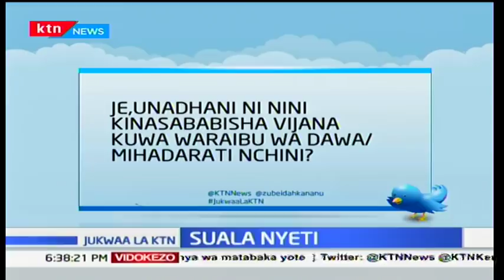Vijana waathiriwa kwa kutumia dawa ya kukohoa Codeine kaunti ya Mandera: Jukwaa la KTN